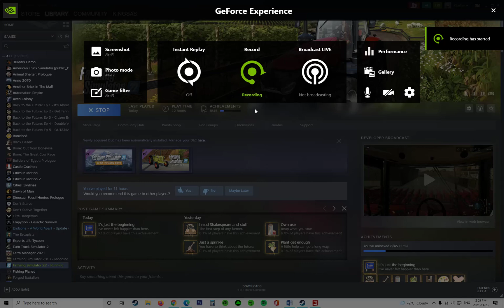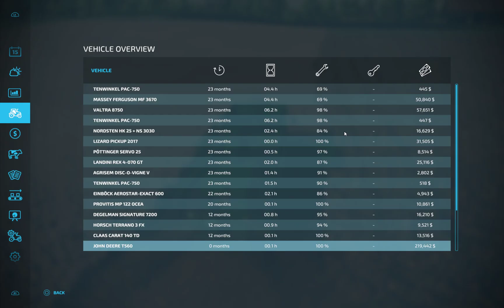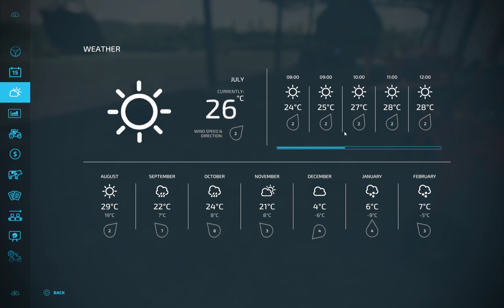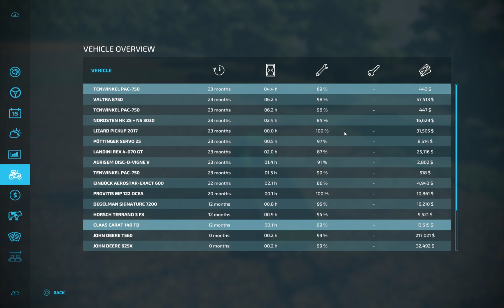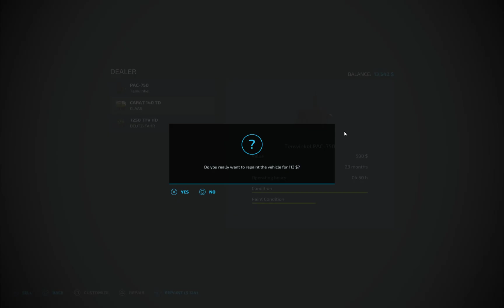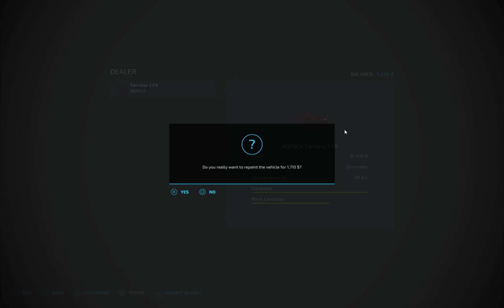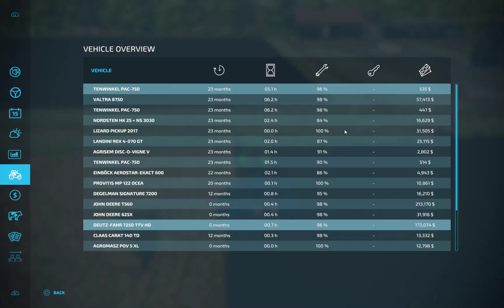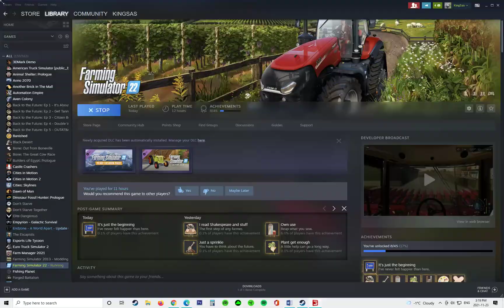Farming Simulator 22 (PC) (Part 9) - combing fields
combing our two canola fields